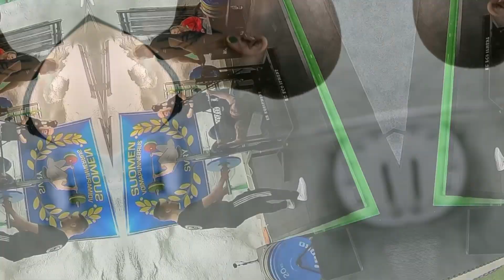Maksimivoimapunnerruksen SM-kilpailut 2022 | Naiset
Maksimivoimapunnerruksen SM-kilpailuiden kaikki naisten nostot.

Tampereen nääshallin voimailusalissa nostettiin TVN järjestämät hienot kisat, paikalla oli paljon seuraajia ja nostajia, mukava nähdä paluu normaaliin korona rajoituksien jälkeen.

Kannustan kaikkia lähtemään kilpailemaan voimapunnerrukseen ensi vuonna, tämä on helppo ja mukava tapa aloittaa kilpaileminen ja testata omia voimiaan.

                                                  Tökkiikö kehittyminen penkkipunnerruksessa?
                                                             Tule mukaan valmennukseen
                                                     Tarvitko pakua tai rekkaa muuttoon?

Kansikuva: Eero Niemelä